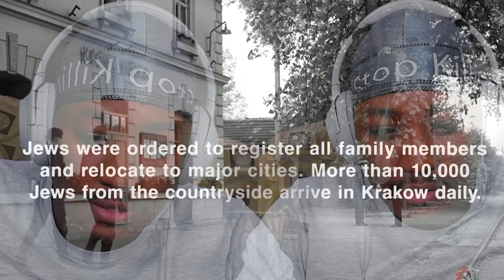First Time Watching *SCHINDLER'S LIST* Was TRAUMATIZING!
My Movie Reaction First Time Watching Schindler's List... This Has To Be The Saddest & Greatest True Story If Not The Greatest I've Heard And Had The Honor To Do A Movie Reaction To.

Schindler's List Movie Description:

Businessman Oskar Schindler (Liam Neeson) arrives in Krakow in 1939, ready to make his fortune from World War II, which has just started. After joining the Nazi party primarily for political expediency, he staffs his factory with Jewish workers for similarly pragmatic reasons. When the SS begins exterminating Jews in the Krakow ghetto, Schindler arranges to have his workers protected to keep his factory in operation, but soon realizes that in so doing, he is also saving innocent lives.

Schindler's List is a 1993 American epic historical drama film directed and produced by Steven Spielberg and written by Steven Zaillian. It is based on the 1982 historical fiction novel Schindler's Ark by Australian novelist Thomas Keneally. The film follows Oskar Schindler, a German industrialist who together with his wife Emilie Schindler saved more than a thousand mostly Polish-Jewish refugees from the Holocaust by employing them in his factories during World War II. It stars Liam Neeson as Schindler, Ralph Fiennes as SS officer Amon Göth and Ben Kingsley as Schindler's Jewish accountant Itzhak Stern.

Ideas for a film about the Schindlerjuden (Schindler Jews) were proposed as early as 1963. Poldek Pfefferberg, one of the Schindlerjuden, made it his life's mission to tell Schindler's story. Spielberg became interested when executive Sidney Sheinberg sent him a book review of Schindler's Ark. Universal Pictures bought the rights to the novel, but Spielberg, unsure if he was ready to make a film about the Holocaust, tried to pass the project to several directors before deciding to direct it.

Principal photography took place in Kraków, Poland, over 72 days in 1993. Spielberg shot in black and white and approached the film as a documentary. Cinematographer Janusz Kamiński wanted to create a sense of timelessness. John Williams composed the score, and violinist Itzhak Perlman performed the main theme.

Schindler's List premiered on November 30, 1993, in Washington, D.C. and was released on December 15, 1993, in the United States. Often listed among the greatest films ever made, the film received international acclaim from critics for its tone, Spielberg's direction, acting, and atmosphere; it was also a box office success, earning $322 million worldwide on a $22 million budget. It was nominated for twelve Academy Awards, winning seven, including Best Picture, Best Director, Best Adapted Screenplay, and Best Original Score, and won numerous other awards, including seven BAFTAs and three Golden Globe Awards. In 2007, the American Film Institute ranked Schindler's List 8th on its list of the 100 best American films of all time. The film was designated as "culturally, historically or aesthetically significant" by the Library of Congress in 2004 and selected for preservation in the National Film Registry.